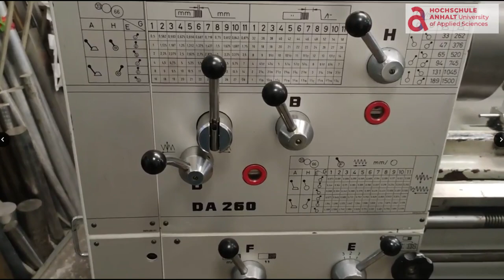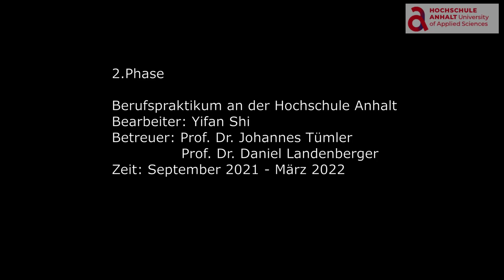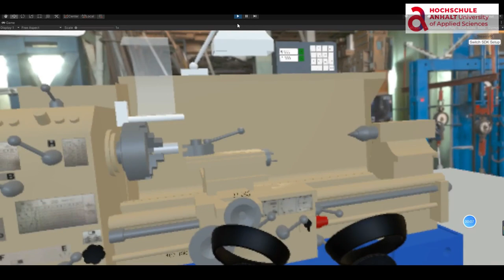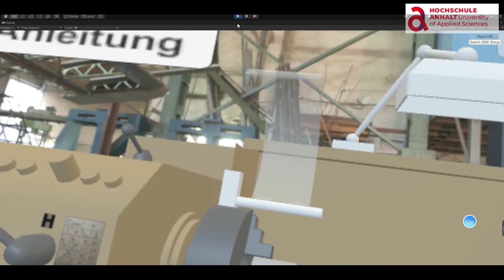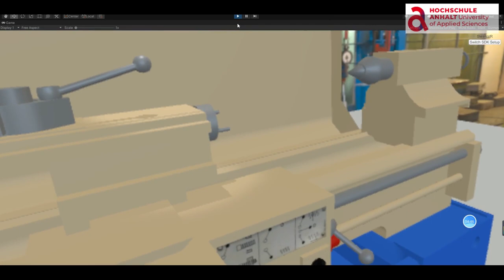[xRLab] Praktikum an einer Drehmaschine in Virtual Reality (VR lathe simulation)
Hz-lich willkommen ;)

Im Rahmen zweier Bachelorarbeiten und eines Berufspraktikums an der Hochschule Anhalt wurden verschiedene Virtual Reality Simulatoren einer Drehmaschine erstellt. Die reale Drehmaschine existiert an der Hochschule - nun kann auch am virtuellen Modell die Funktion erklärt und erprobt werden.

Zukünftig können Studierende vor einem realen Praktikum in Virtual Reality erlernen, wie unsere Drehmaschine bedient wird. So gehen sie optimal vorbereitet in das danach folgende reale Praktikum.

Video und Text im Video von: Yifan Shi